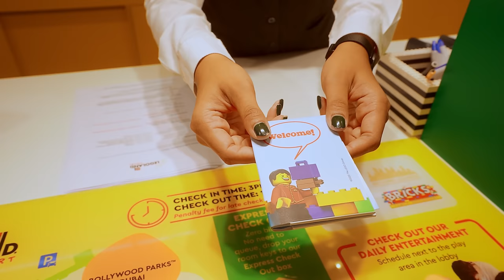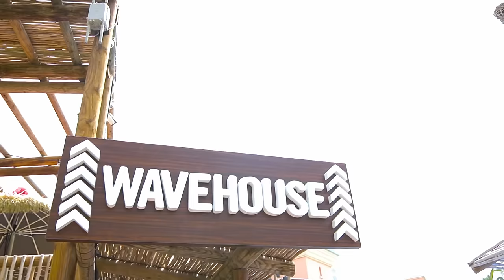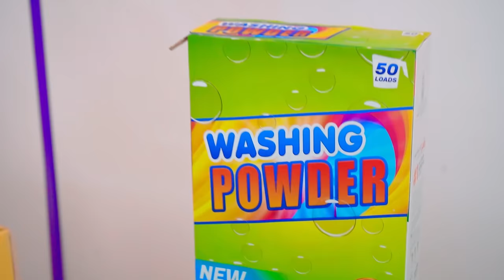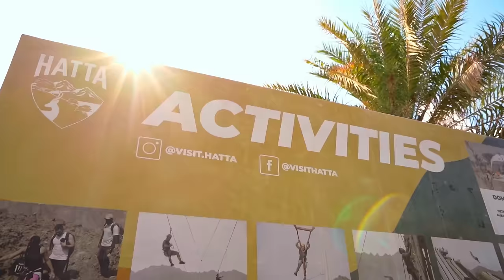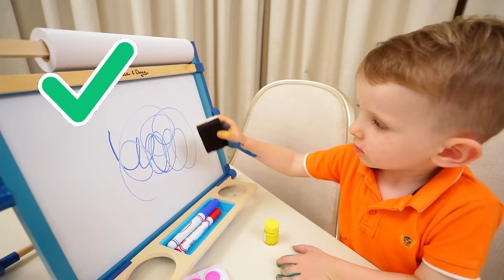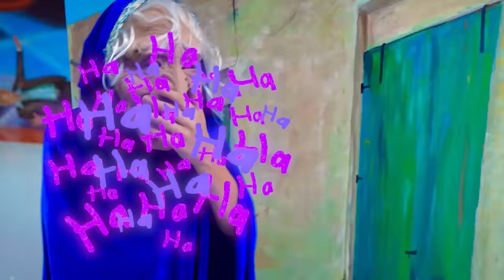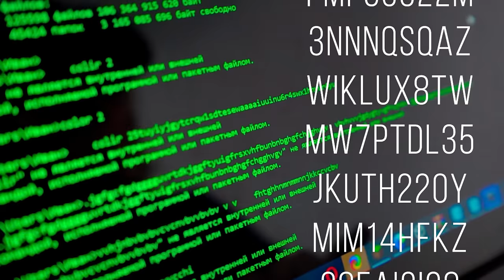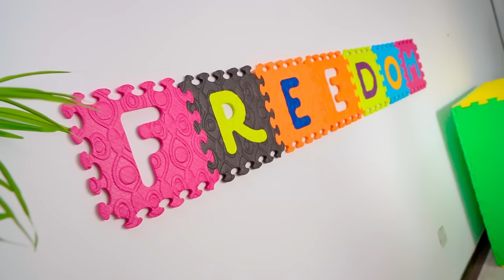Maria and Ivan overcome their fears to find baby Alex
🧛🏻 Get ready for a spooky adventure with Maria and Ivan as they join their grandma on a mission to find baby Alex! 👻😱 Will they encounter monsters on the way, or is it just their imagination? Join the brave kids in overcoming fears in this exciting and not-so-scary adventure for little ones!